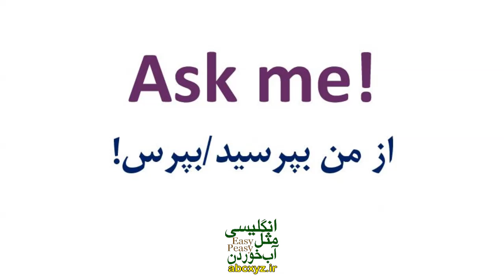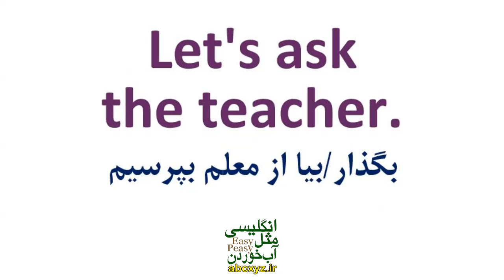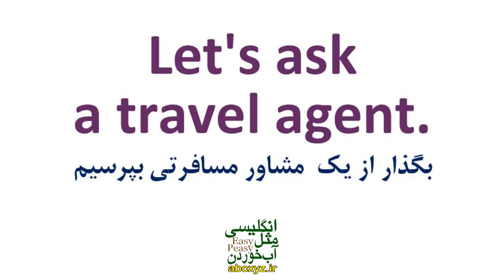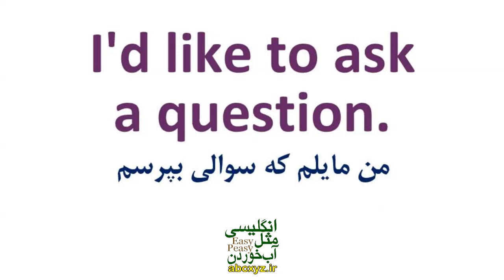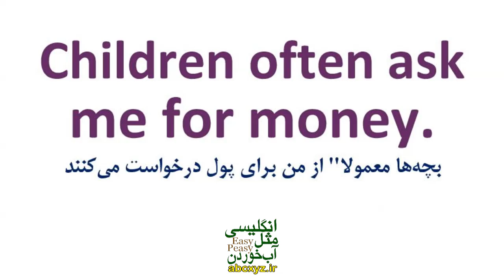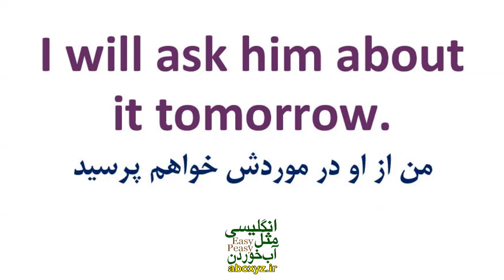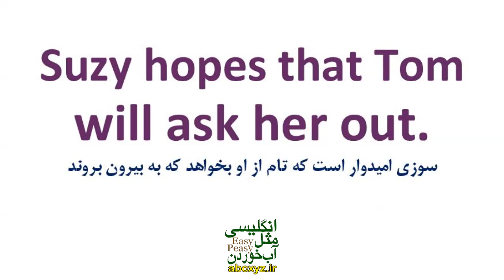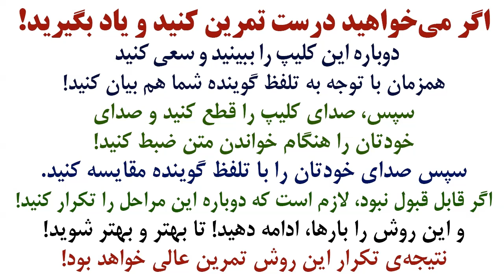چطور در انگلیسی با فعل مهم Ask جملات روزمره و کاربردی بسازیم؟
جملات عبارت ها و اصطلاحات کاربردی با و جمله سازی با لغت اساسی Ask در انگلیسی همراه با مثال و تلفظ و ترجمه و توضیح خدمت شما البته با جملات مهم و اساسی از انگلیسی روزمره با ترجمه و معنی به فارسی و البته مثالهای کاربردی تقدیم شده است